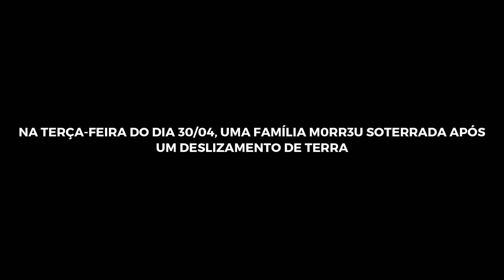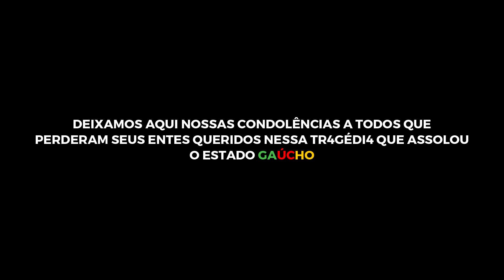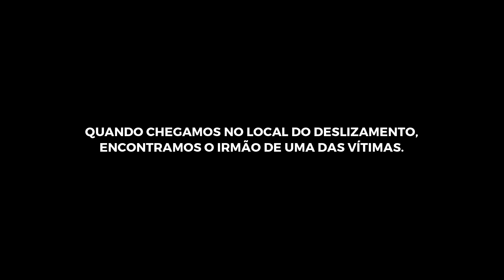FAMÍLIA M0RR3U ABRAÇADA EM DESLIZAMENTO NO RIO GRANDE DO SUL